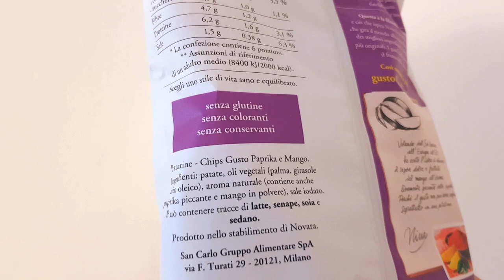Patatine San Carlo gusto paprika e mango 🍟 più gusto limited edition - assaggiAMO!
Assaggio per voi le patatine San Carlo al particolare gusto paprika e mango, una limited edition... ne vale la pena?